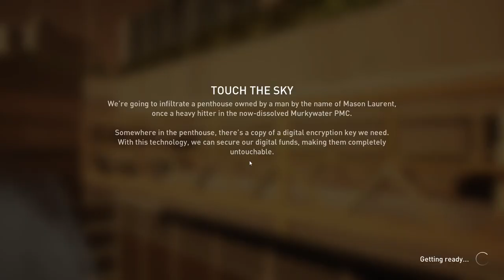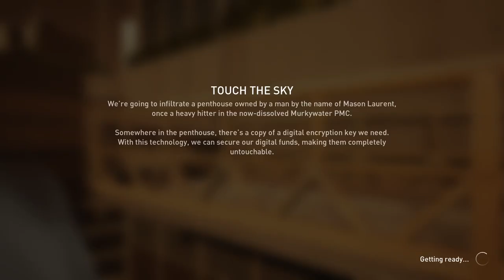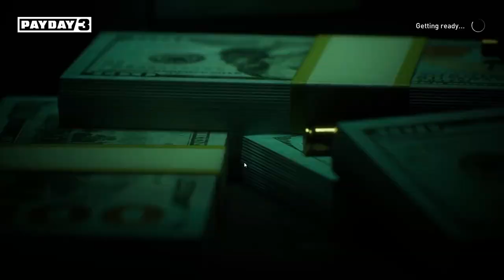2023.12.09 PD3 Overkill Touch The Sky Spec Ops with yat